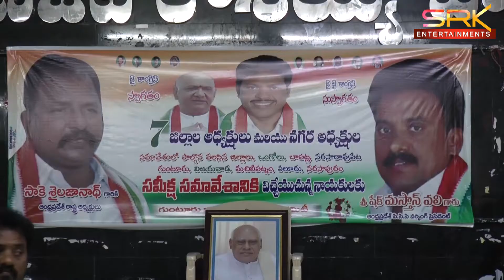BJP దేశాన్ని అమ్మేస్తుంది - సాకే శైలజానాథ్ || 22-11-22 || SRK NEWS